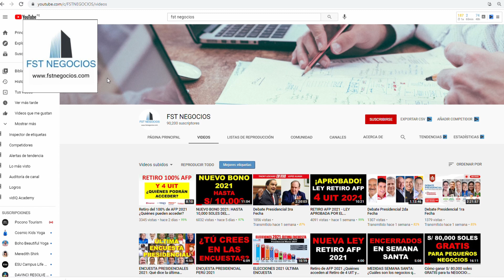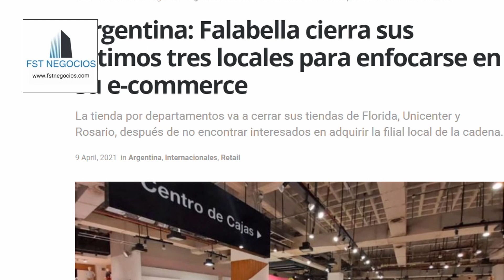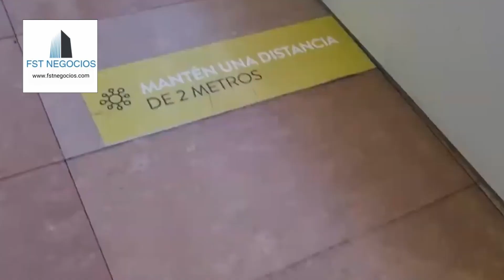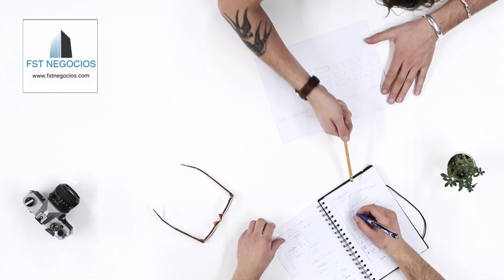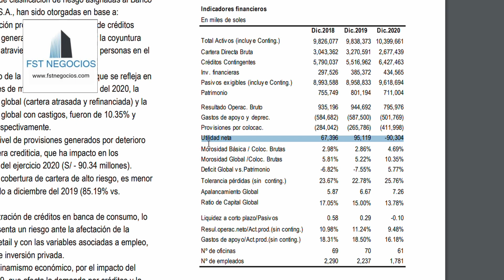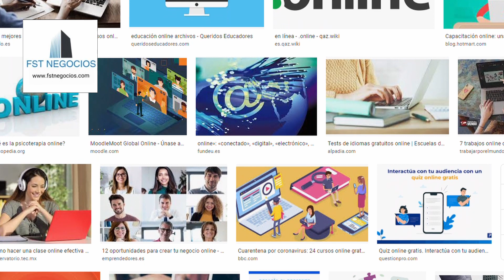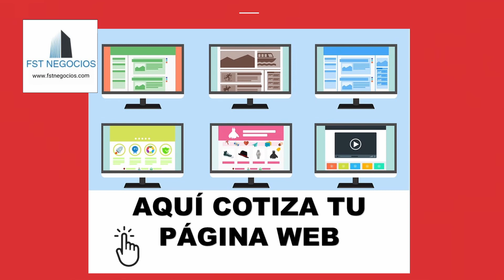QUÉ ESTÁ PASANDO CON FALABELLA: Cierre de tiendas en Argentina y pérdidas en su banco de Perú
Hola fstubers!! Bienvenidos!!

En este video te presento

Tenemos los mejores podcast en Spotify y los mejores videos en YouTube.

Te invito a visitar mi página web

Analistas trasandinos explicaron el contexto de la compañía y los motivos por los que decidió abandonar un país que fue estratégico para su expansión en América Latina.
La cadena de tiendas departamentales de origen chileno Falabella decidió finalmente dar por terminada su presencia con locales físicos en la Argentina, tal como lo anunció el último martes. El mercado recibió con buenos ojos la movida, ya que según los analistas que siguen a la acción de la empresa, su negocio local había pasado a ser marginal en materia de ingresos, apenas el 3% del total que se genera en la región. Y, como agregado, las perspectivas para el peso argentino y la actividad económica en general no prometían un repunte cercano.

Falabella opera en Chile, Brasil, Perú y Colombia, además de la Argentina. Con el cierre de sus últimos tres locales en el país, la empresa sólo abandonó su posición en el negocio retail presencial en la Argentina. Con un plan de inversiones en torno a los USD 800 millones, que tendrá por destino más que nada reforzar una estrategia “multicanal” con acento en las ventas online, el retroceso local no es igual en el resto de la región.